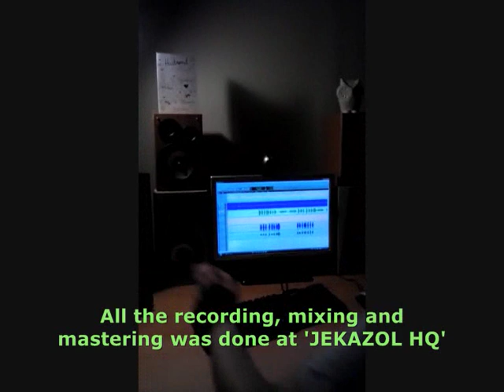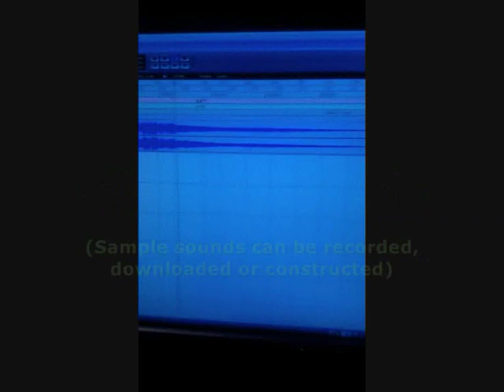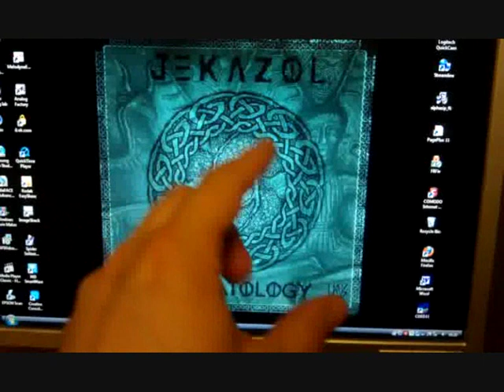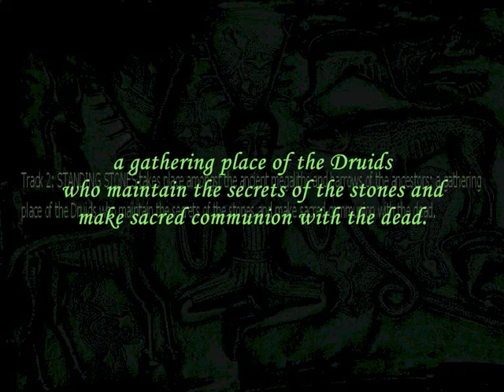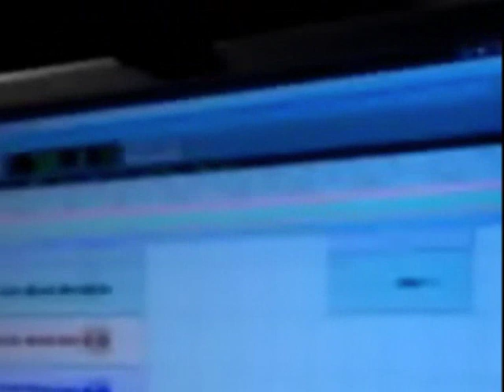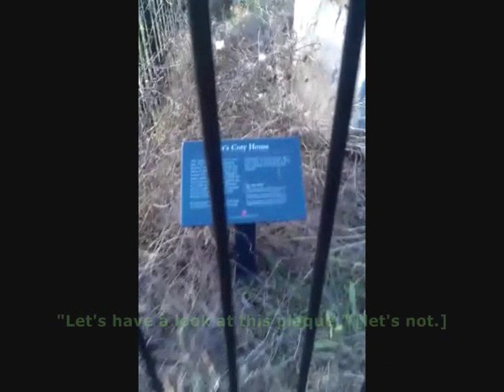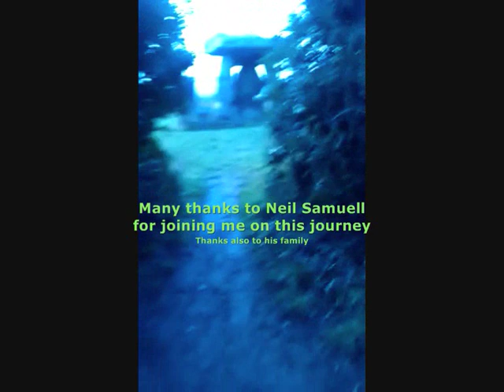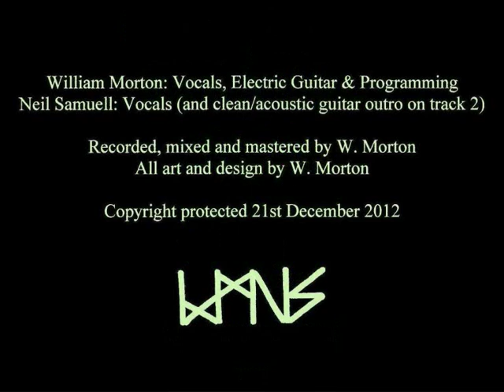STONES OF POWER - The Making of ESCHATOLOGY by JEKAZOL [Documentary - Celtic/Neolithic Metal]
*Don't take the 2012 thing literally with any extra baggage! It was a nice date to time this by for artistic reasons...

A home-made music/blog/history documentary: STONES OF POWER The Making of ESCHATOLOGY by JEKAZOL...

I've wanted to make something like this for a very long time, and with the release of the new CD: ESCHATOLOGY, the time was ripe. JEKAZOL now has a point of entry/contact online beyond just the music - a behind-the-scenes romp through work, play and motives. It's stuck together with sticky-tape, but I hope you'll find that the music and content is the result of serious work. Saying that, it was a lot of fun, and a good chance to loosten up a little and take a risk. Spinal Tap is reality!
You know, you don't need a record deal, nor even a live band to validate your music and what it means to you. This is the internet age - so fucking go for it!

*Can't believe how fucking fat I used to be!!! Fuck...

All Jekazol's music is free to listen to online, but when I have printed CDs for sale (with full colour artwork and lyrics) I'll add a link to the video.

Many thanks,

Will.

Everything on the channel is free and always will be!

If you enjoy any of my music and would like to make a donation, the details are as follows:

WM (ש)